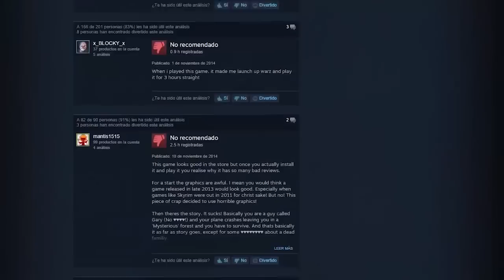EL PEOR JUEGO DE LA HISTORIA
Y al final acabé descubriendo el peor juego del mundo (en mi opinión y la de TODO STEAM XD) en Steam. ¡Espero que os guste este juego de bugs! XD